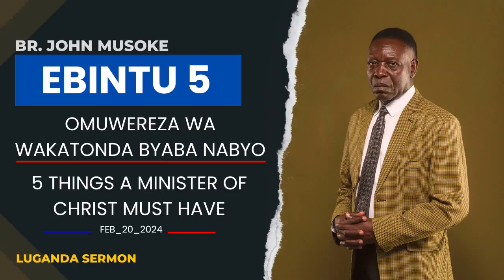5 Traits Every Minister of Christ Must Possess | Brother John Musoke Sermon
Discover the key qualities imperative for any true minister of Jesus Christ in this powerful sermon delivered by Brother John Musoke on February 20, 2024. Gain insights into the distinct characteristics that set apart genuine servants of Christ from the false ones. Join us as we delve into the five fundamental traits indispensable for any minister walking in the footsteps of Christ and the Apostles.

Support this message by donating something